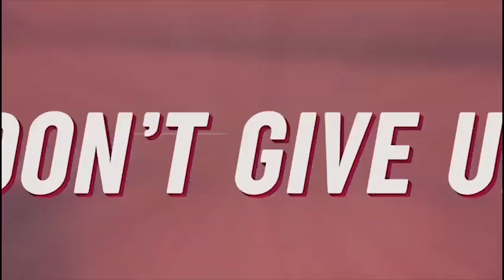VỀ ĐÍCH HUY HOÀNG - 23 NGÀY CHINH PHỤC MDRT / COT / TOT 2020